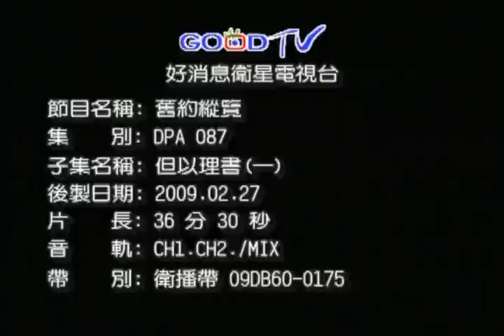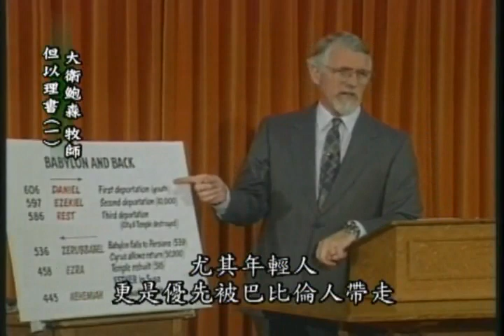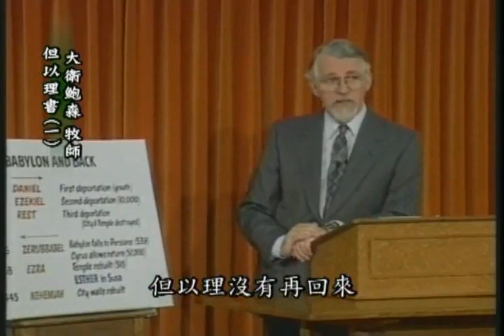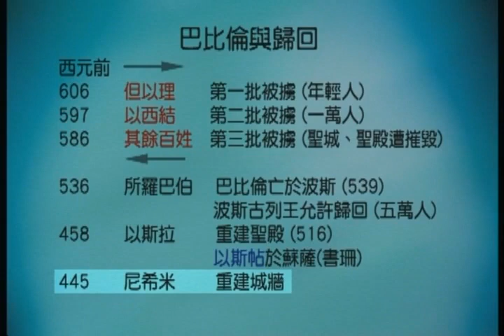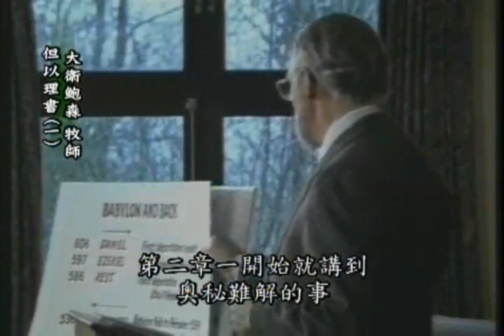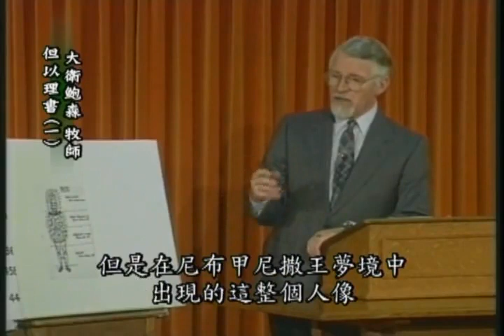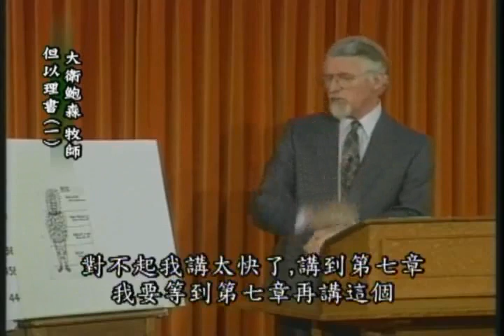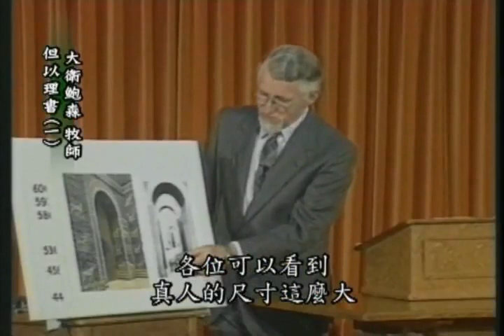大卫鲍森旧约纵览 - 但以理书(一)